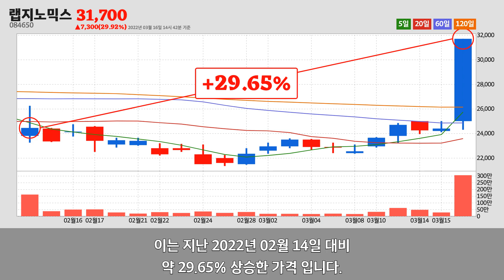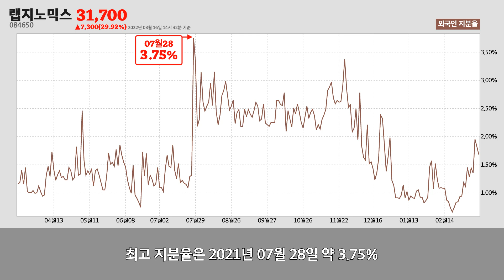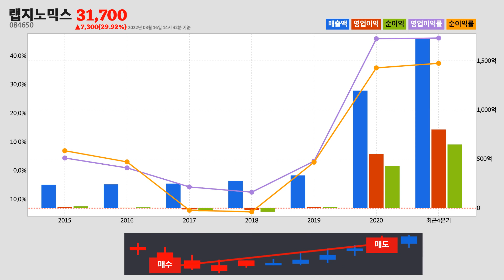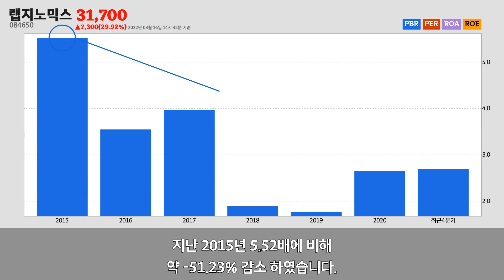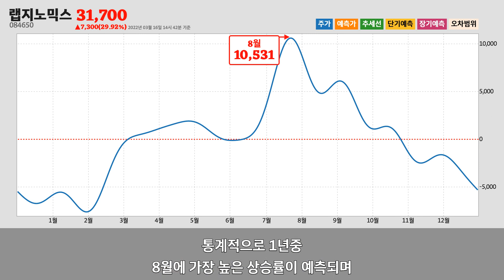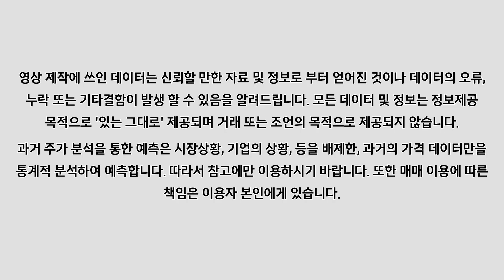랩지노믹스주가분석(084650) 2022년 03월 16일기준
랩지노믹스는 경기도 성남시에 위치한
자연과학 및 공학 연구개발업업체 입니다.
랩지노믹스는 2022년 03월 16일 오후 02시 42분 현재